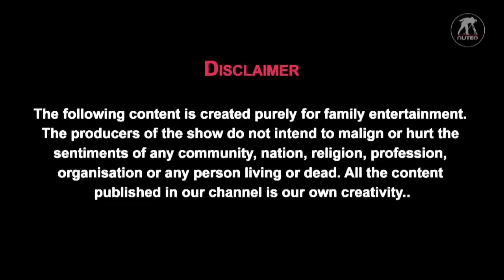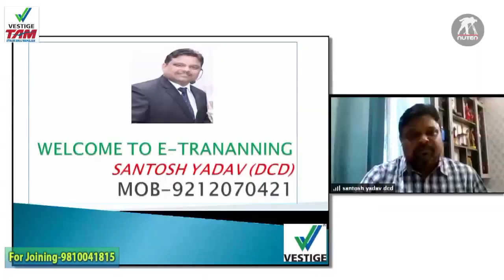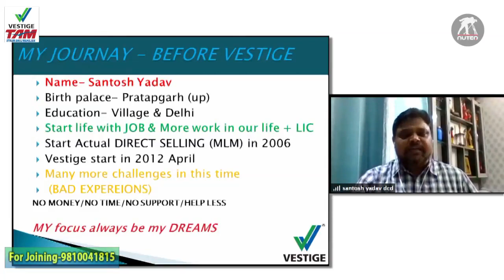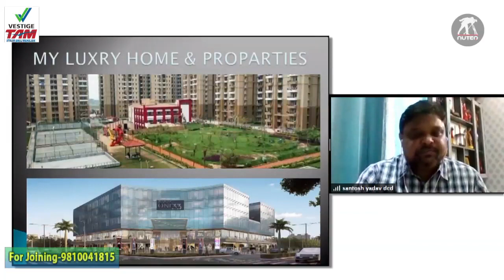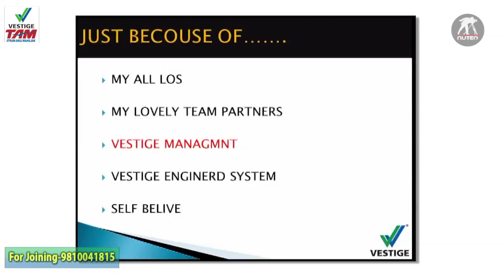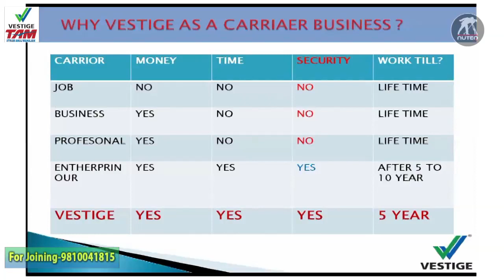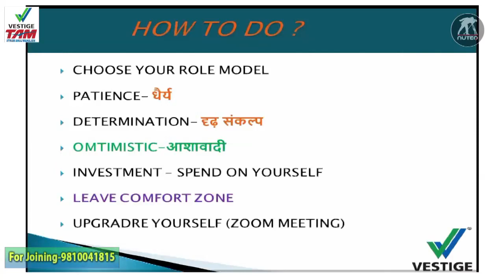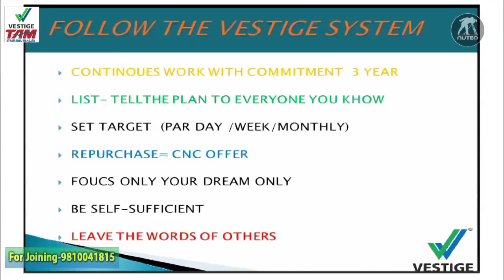Vestige: SuccessStory SantoshYadav || ForeignTrips AudiQ3 Achiever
Vestige presents an Awesome Business Opportunity. Come and Join Us-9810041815.
Direct Selling / Vestige is one popular way of building a recurring income or Passive income. With work and dedication atleast 2-3 years, we can build a passive / residual income in MLM.
Vestige Marketing is a 100% Indian Company started operations in 2004, currently Global 92nd rank a rare opportunity for an Indian company and a matter of pride.
Come and be a part of our success team. We offer free training to all new joinees. Learn and know how to show the Vestige Plan to new prospects.
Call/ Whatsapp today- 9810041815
In case you missed out…